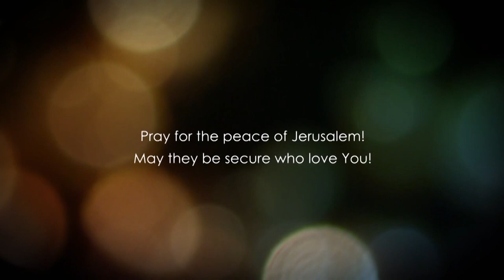Матвія, розділ 13.2 частина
Що важливо для вас?  Описав би хтось вас як того, чий розум налаштований на Царство?